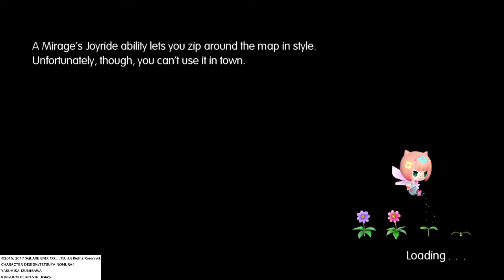World Of Final Fantasy Minotaur miniventure (Taking Trouble By The Horns)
Just wanted to share the best place I found to farm 6 Minotaurs for the miniventure quest mentioned in the title. Approx. 2/3 random battles was with a Minotaur for me when I tested this out. Just try as I do and back out and in again so the area loads as it does in the middle of the bridge. Hope I can help anyone :)